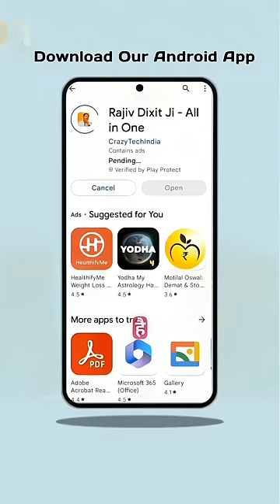Natural Chemical free Bath